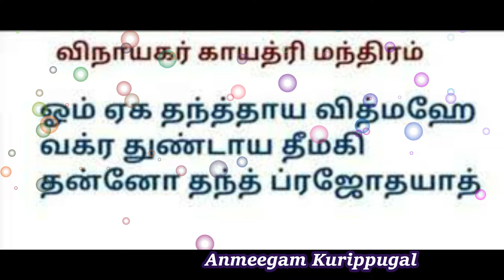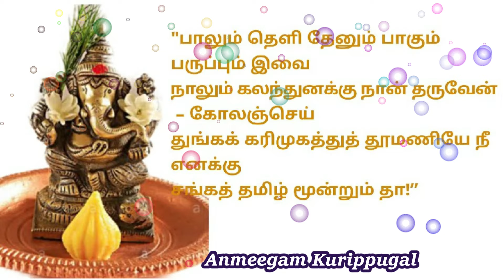விநாயகர் சதுர்த்தி 2024 வழிபடும் முறை தேதி | 2024 Vinayagar Chaturthi Date / Ganesh Sathurthi Tamil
This video shows, Vinayagar Chaturthi / Ganesh sathurthi date and time in tamil. How to celebrate Vinayagar chaturthi / vinayagar sathurthi | Ganesh chaturthi at home in tamil and also tells pooja procedures , viratham / vratham method , auspicious Pooja and viratham timings , Pooja decoration .
விநாயகர் சதுர்த்தி 2024 வழிபடும் முறை, தேதி நேரம் |2024 Vinayagar Chaturthi Date Tamil/Ganesh Sathurthi Tamil